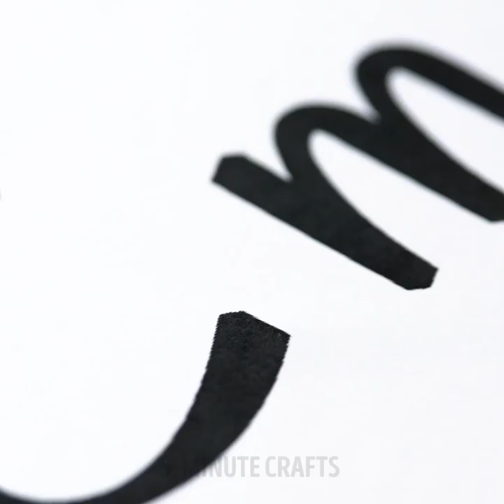26 WAYS TO UPGRADE YOUR BORING CLOTHES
Timestamps:

0:01 - easy design for your T-shirt
2:55 - bleach ideas
7:20 - embroidery tutorial
10:36 - DIY top